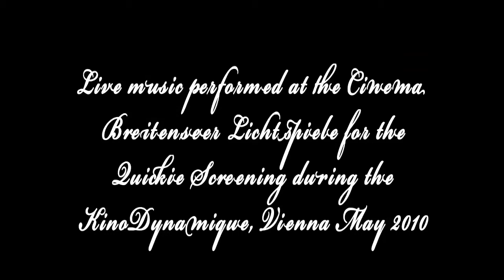The Syrian Waltz by Julien Pearly - Kino Dynamique 2010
Music performed live at Breitenseer Lichtspiele Cinema for a quickie made during the Kino Dynamique 2010, Vienna may 2010.

Film shot the night before during the screening number 2.

Actors:
Bastiana Constantin,
Silviu Florin Ruşti
bastiana konstantin

Story:
"Filmcasino, Vienna May 18th. The 2nd Screening was over; people were ready to leave or I should say, to start drinking. I go out at the front door and realize the cinema lighting and how beautiful the whole place is. A state of emergency overwhelms me. Before the screening, we agreed with the 2 actors, Bastiana aka Anna and Silviu that we would shoot the dance tomorrow morning in a place still to be decided (my 1st choice was on the Danube island), but my instincts tell me otherwise. We can and have to do it here, with all our people around having fun! So I take them apart from the crowd (and the fun) to get serious and shout: lets do it now, it’s now or never for me! And they are up for it, great! I love these moments. Luckily enough anna has her dress with her and silviu borrows Gabriel shirt, I grab my camera and the jobby (akos you love this jobby I know) and off we go at the front door, all dressed and ready to shoot. I explain again briefly what’s gonna happen and put 2 persons behind the doors to block people to go through it while we are filming. The plan is simple: Martha, all smartly dressed too, will take her place on the front side to give the tempo. They will go out through the door and stay still looking like a couple trying to reconnect with eachother then finding it through dance and music. I will shoot tight close-ups to introduce the couple before walking backwards to introduce the whole scene and get everything in the shot. We are all setup and I press record while the couple gets ready inside the cinema, then it starts! After a 1st try that fails after a few seconds, we go for the second take and then the magic happens. No music, just Martha clapping and our two actors starts moving rhythmically to it but also like if some music was coming out of nowhere that only them could hear. And I’m, like a deaf man BLINDED by this beautiful moment, imagining this music while doing my best to focus on the framing. They do perfectly the transition between the beginning where they show difficulty to dance and when they break through to reach the musical place, where there is no disturbance from the surrounding, just the two of them alone, disconnected to the real world and connected together with the world of music. I’m walking away from the scene, akos leading me and stopping the cars that come by. Then I give a glimpse of where these two persons actually are dancing: outside a cinema! What a wonderful show the next night when they are on a big screen in a different cinema. What an amazing thing to see the film with the band, martha, Vladimir and Brigitte, filling the room with music, that music only these two persons could seem to hear the day before. And here, what a great miracle we are witnessing! We enter into a world (the film) where the story takes place and come out to enter another (the screening) where the music is played."

Synopsis: A song, a dance, one take for each of them. a couple in movement, a band, 2 worlds joining together through the combination of live music and film. Its a little experiment inspired by a music live project using visuals done years ago and the work of la blogotheque and vincent moon.